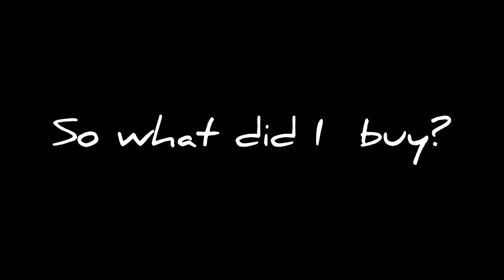Fashion over 50|Come Shopping with me |Joe Fresh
This come shopping with me features casual clothes from Joe Fresh.

Items I purchased from Joe Fresh

Grey Sweater Vest Dress Size M $27.94 CDN (on Sale)
Coral Knit Hoodie Size M $34 CDN
Coral Knit Joggers Size S $29 CDN

Other Clothes/accessories in this video:
White over size shirt from Dynamite
similar on Amazon

Steve Madden over the knee boots

Black Booties from Italian Shoemakers

Makeup I am wearing n this video:
Intro:
Elf Camo concealer
Maybelline Lifter Gloss in Copper
Milani Blush in Romatic Rose

On-line Stores I like: 🛒😊😊😊
Clothing and Jewelry and Accessories👗👜

both on a first time purchase

TELETIES
-the best ponytail holders and headbands for Fine hair! Beautiful colours. Excellent customer care and attention to detail

LILYSILK
-Beautiful Silk clothing and bedding. A favourite of celebrities and influencers.

MIRANDA FRYE - Beautiful Jewelry with many fashionable pieces.

WRAY CLOTHING
-Really high quality clothing in a huge array of sizes from XXS to 6XL. Very pretty colours and patterns. Some home decor items as well.

Beauty
BK BEAUTY
-top of the line makeup brushes with collections specific to certain needs. Also some makeup items.